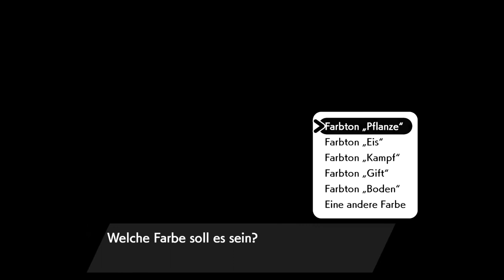Die Rentner Stadt in Pokémon Schwert DLC Die Schneelande der Krone #2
Willkommen zu meinem neuen Projekt: Pokémon Schwert DLC Die Schneelande der Krone